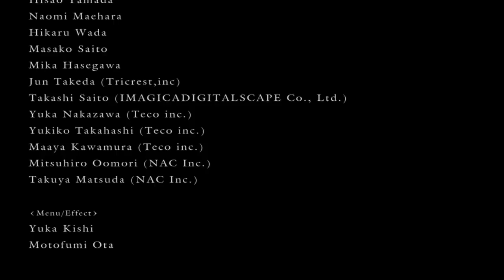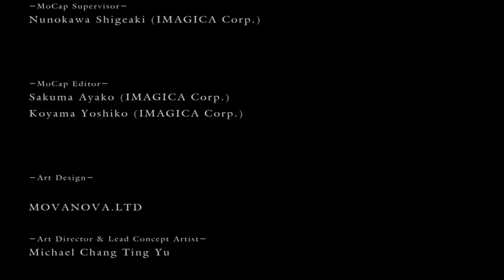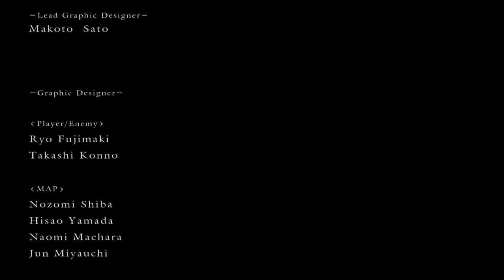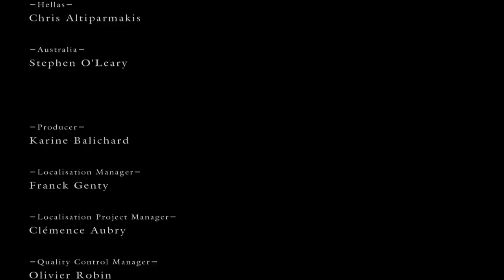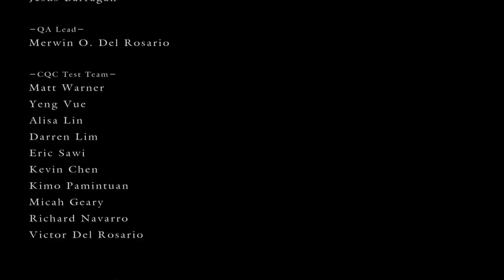Dark Souls: Angel of Death Part 5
Azrael ventures into the past to cleanse Oolacile, and then in the end takes the place of Gwyn to finish out his conquest of Lordran!